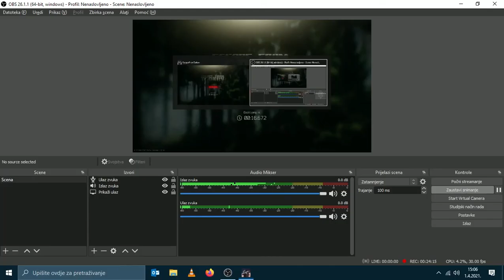We did some scav runs || JustM8S Plays EFT #10 || Survival FPS